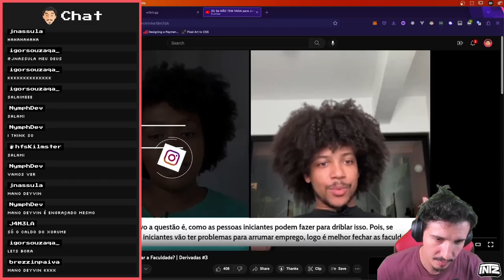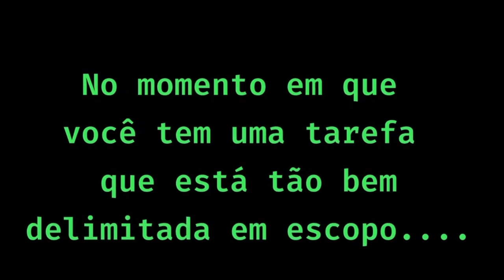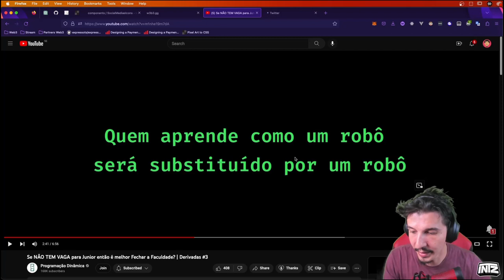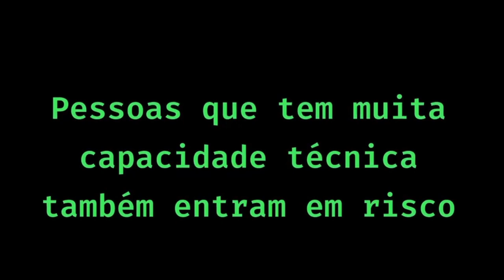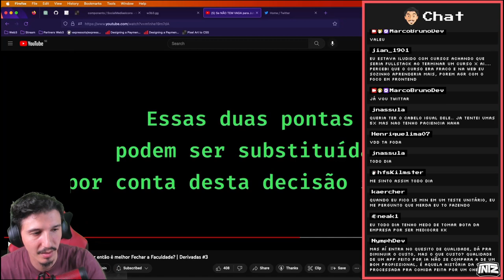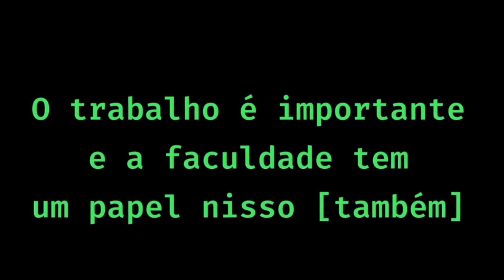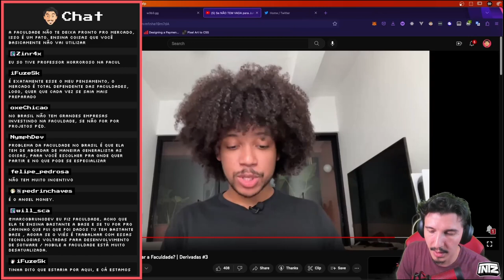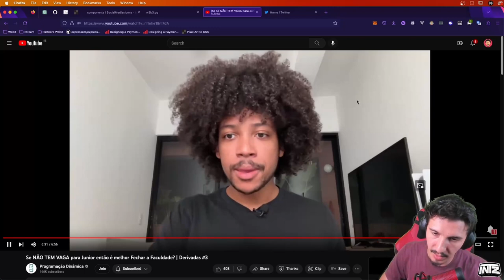Faculdade tem que acabar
Conteúdo muito feliz da Kizzy e do Halisson, recomendo muito o canal deles, fui comer meu lancinho (rs) e aproveitei pra ver o que o youtube me recomendária para assistir, tá aí o resultado do meu primeiro React.

Siga o canal da Kizzy e do Halisson, tem muito vídeo bom: @pgdinamica